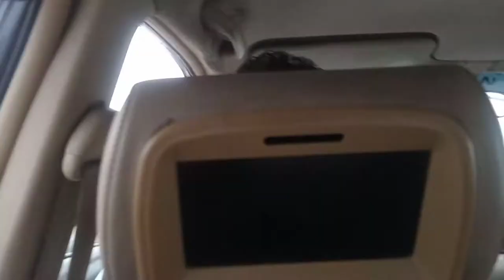Qadirabad Barrage 🌉 Pakistan